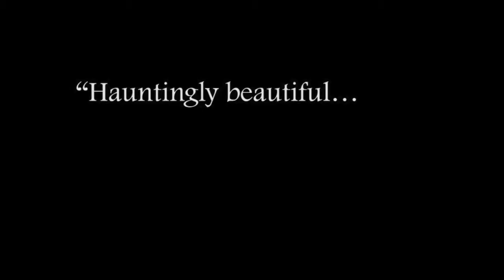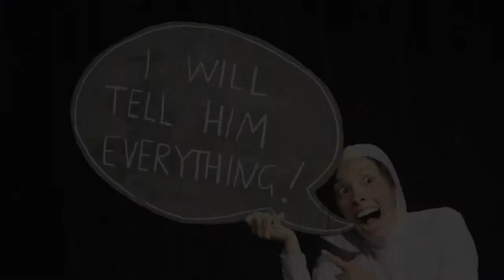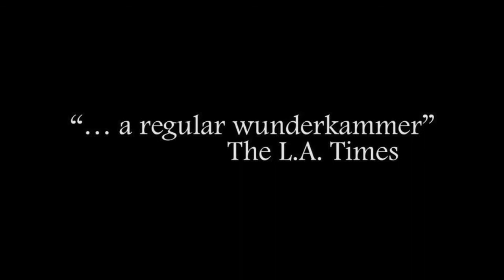Sabrina D'Angelo - Showreel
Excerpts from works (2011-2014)